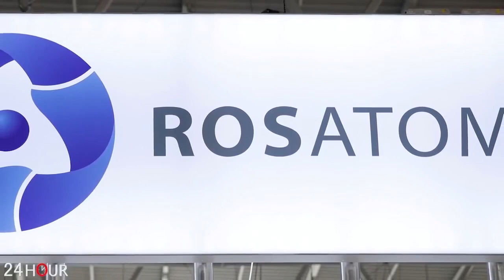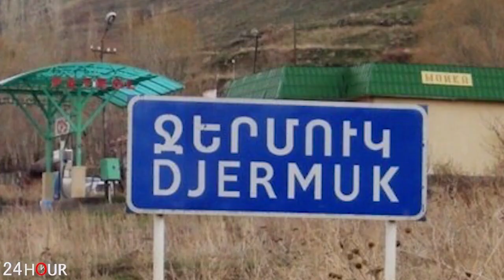Շտապ. Վթարից մահացել է «Բայրաքթար» ԱԹՍ- ի ինժեներ Թարըք Քեսեքչին